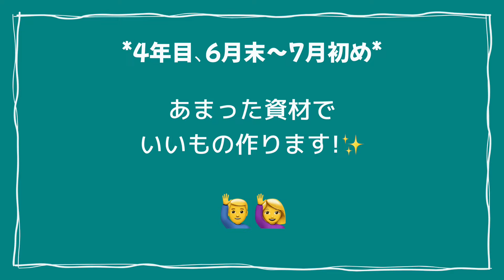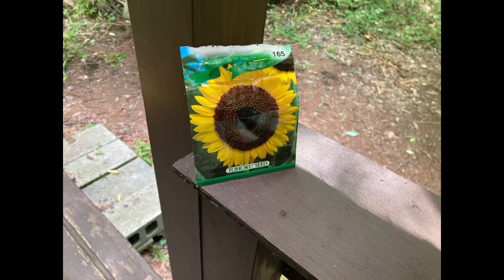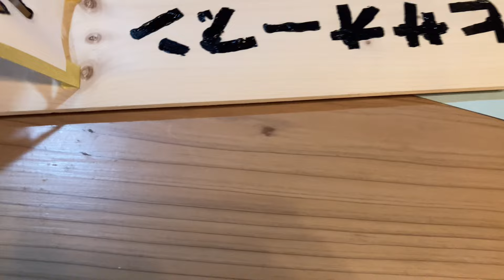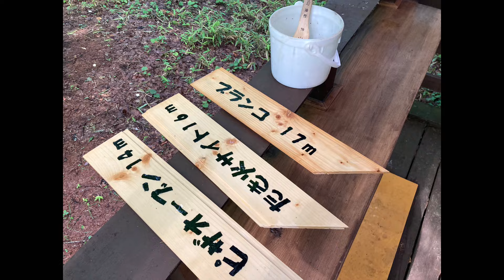【60代夫婦の山暮らし】余った資材でDIY!!🔨猿の襲来/アリ退治/ひまわり畑🌻🌈二拠点生活 4年目初夏🌿9週目, 92週目, 名古屋↔️長野【週末山荘暮らし】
『森の中で暮らす』－ 2021年4月。大好きな海外旅行が気軽にできなくなったので、定年後の夢を先に叶えるべく、自宅から3時間半ほどの山奥に山荘(ログハウス)を購入。平日は都会であくせく働き、週末はのんびり山暮らし。「こんな経験ないから！」と娘に勧められ、山荘での暮らしを記録することに。娘が編集しYouTubeにアップしてくれています^^

こんにちは！👨👩
今回は木の板が余っていたので
これを使ってとあるものを作ってみました😆✨

‹もくじ›
0:00 intro
0:10 余った資材でDIY！Day1
0:53 猿の襲来🐒💦
1:05 アリ退治💥
1:32 ひまわり畑を夢見て🌻✨
2:03 余った資材でDIY！Day2
4:11 余った資材でDIY！Day3

■登場人物■
Taka タカ👨
建設会社勤務 68歳。
職人になりたかった夢をこの山荘暮らしで叶え中🌈
ビビリ屋さんで食わず嫌いなとこがある💦
でもMiyuのおかげでだいぶ食べれる物増えた✨
ゴルフ・お餅&米菓が大好き❤
福井の海側出身🦀

Miyu ミユ👩
外国語教師 65歳。
『森の中で暮らす』のがずっと夢だった🌈
料理が得意だが本人は自信がない、、
なんでも完璧を目指しちゃう性格が邪魔してる💦
海外旅行大好き✈️とくに世界遺産✨
福井の山側出身🍠

（編集者 娘）
両親がいろんなことから解放されて
自分らしく楽しい毎日を過ごすことを願ってる✨
TakaもMiyuもまだまだこんなもんじゃない！

■関連動画■
【60代夫婦の山暮らし】自作石窯でピザを焼く!!🍕外壁保護/薪作り🌈二拠点生活 4年目初夏🌿90週目, 名古屋↔️長野【週末山荘暮らし】

【60代夫婦の山暮らし】春先に雪が積もりました⛄⛄ぜんざい/豚汁/スキー🌈二拠点生活 3年目冬⛄89週目, 名古屋↔️長野【週末山荘暮らし】

【60代夫婦の山暮らし】煮込みハンバーグと40年ぶりにスキーにハマった男と女👨👩✨二拠点生活 3年目冬⛄88週目, 名古屋↔️長野【週末山荘暮らし】

【60代夫婦の山暮らし】初めての薪ストーブ料理🍳肉まん作りに挑戦です!!🧑‍🍳👨‍🍳//二拠点生活,3年目冬⛄87週目【週末山荘暮らし】

【60代夫婦の山暮らし】止まらない欲望✨DIYから始まる2024〜思ったことは即実行🙋‍♂️🙋‍♀️//二拠点生活,3年目冬⛄86週目【週末山荘暮らし】

▼このチャンネル🏡：@kominka_morihibi

ぜひ！また見にきてください✨